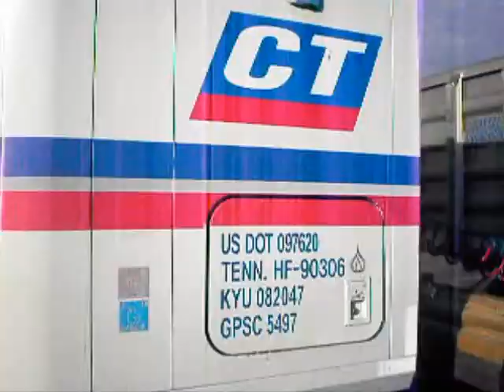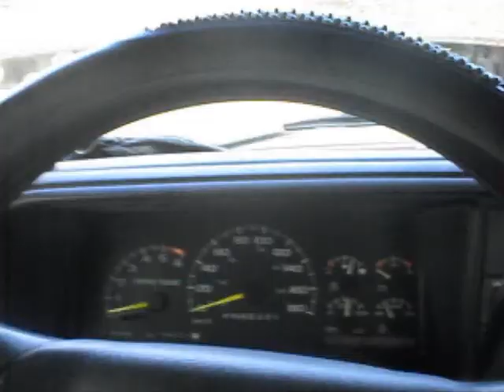Flatbeding adventures episode 23